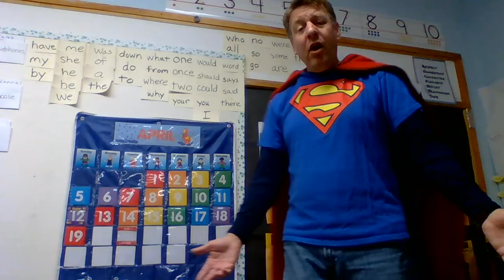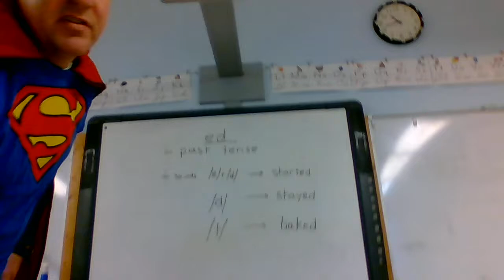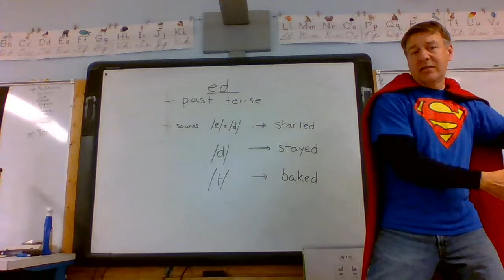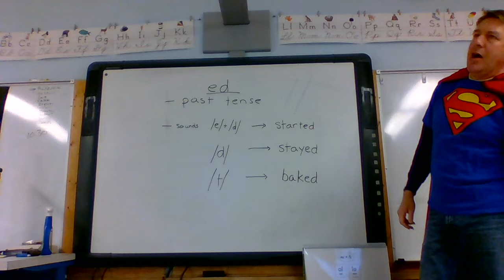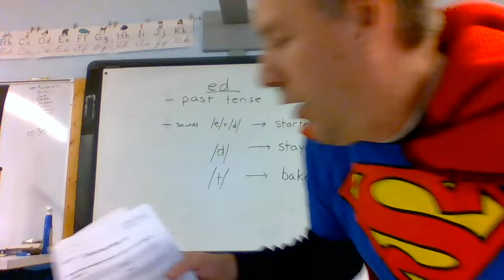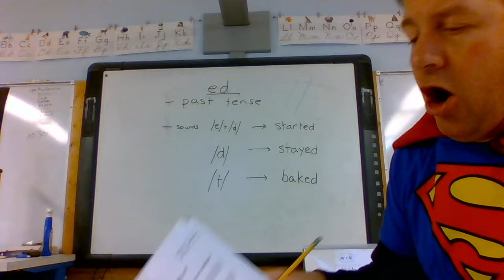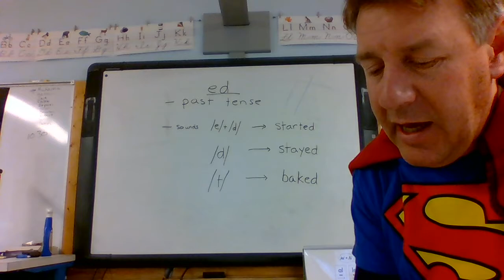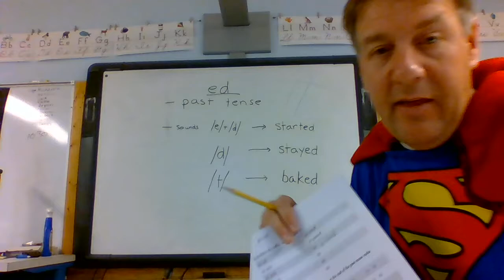Monday April 20 Warm up and skills